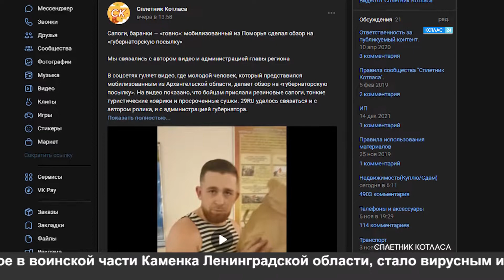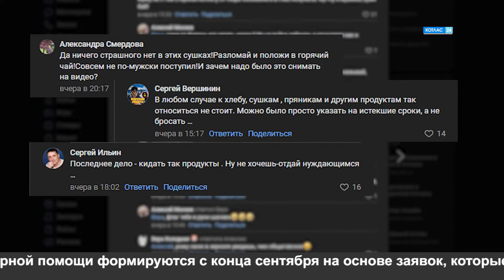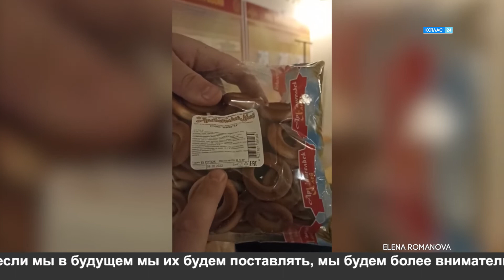Гуманитарная помощь мобилизованным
Мы продолжим следить за работой форума «Молодежь поколения Z». А сейчас – к одной из самых обсуждаемых тем в последние дни. В Губернаторском центре Архангельской области "Вместе мы сильнее" ответили на видеообращение мобилизованного из Холмогор. В котором молодой человек раскритиковал гуманитарную помощь от Правительства региона. Руководитель Центра Максим Арбузов некоторые претензии парировал, но кое с чем и согласился. Заверив - критика будет учтена.